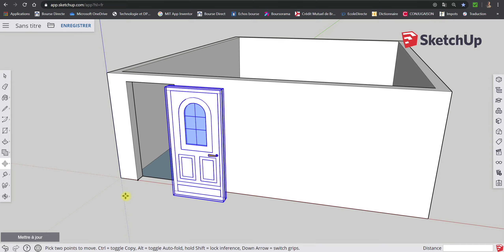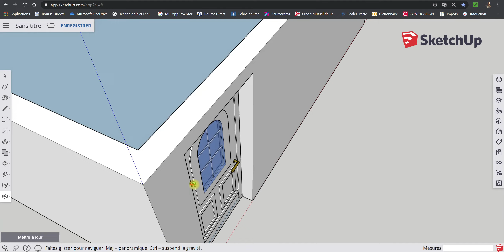Comment insérer un composant avec Sketchup 2020 Web ?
Cette vidéo montre comment insérer un composant et l'assembler correctement.